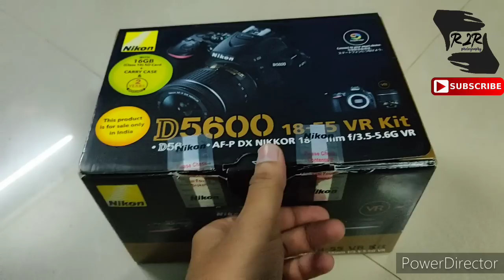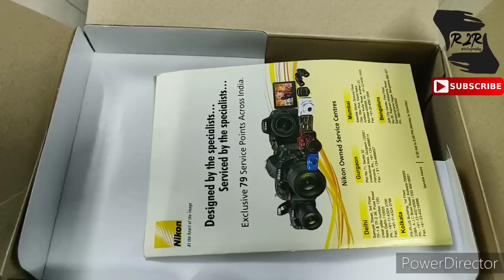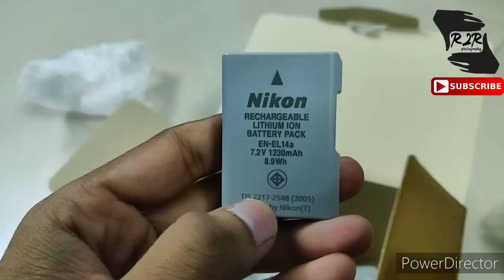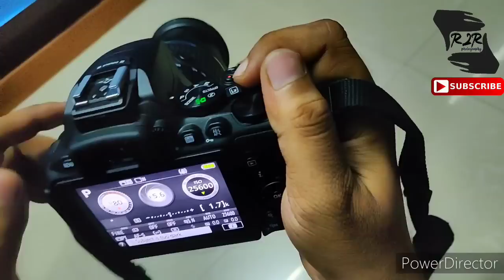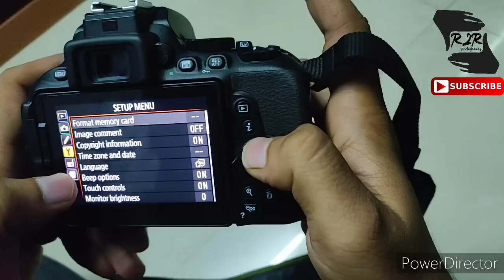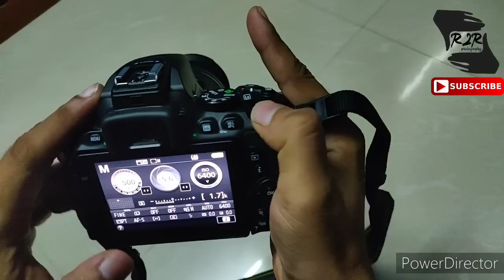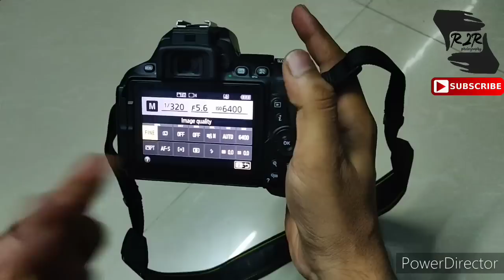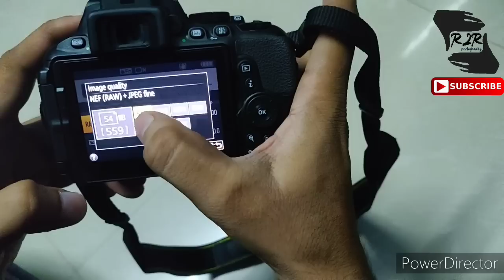Nikon D5600 Unboxing & Review in Tamil|Worth for Photography? Best Beginner camera? @R2R Photography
Nikon D5600 Unboxing & Review in Tamil | Worth for Photography | Price Rs.42000 @R2R Photography

Our Other Channel Almost Every1 for Relaxation Music!

Inside the Box:

1. Nikon D5600 Camera Body
2. 18-55mm 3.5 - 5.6G VR Kit lens
3. Battery Charging Adapter
4. 1230 Mah Lithium-ion Rechargeable Battery
5. 16 GB Memory Card
6. Nikon D5600 Warranty Card
7. Nikon D5600 Manual
8. Nikon Online Training 50% Offer Card
9. Nikon Service Centre Card
10. Nikon online Challenges website details
card
11. Free Nikon Bag worth Rs.500

Total Offer Pricing When you Buy with
1.18-55 mm Single Kit Lens - Rs.42000 Approx
2.70-300 mm Dual Kit Lens - Rs.52000 Approx

Additional Accessories if Necessary to Buy with Camera:
1. 64 GB Memory Card with 100 Mb/s writing speed
2. Camera Cleaning Kit worth Rs.400 Approx
3. UV Glass Lens Protector worth Rs.600 Approx
4. Tripod with Monopod if required worth
Rs. 1700
5. Other Stylish Camera Bags if required
6. Hood to avoid extra Lighting worth Rs. 300 Approx

Finally, This Camera is Worth for Rs.42000!
Worth for Photography!
Confidently you can Buy!

Suggest in the comments if you need any other Review regarding other Products!

Your Knowledge & Suggestion for me also welcome! It's very helpful for me!

@R2R Photography